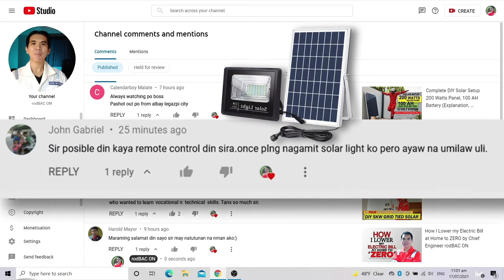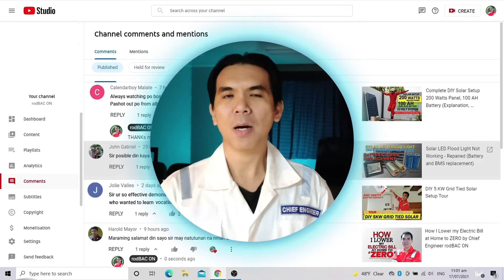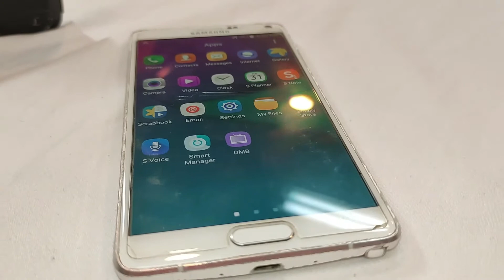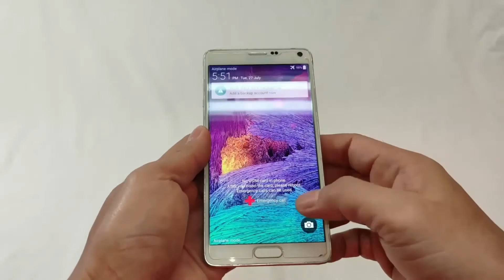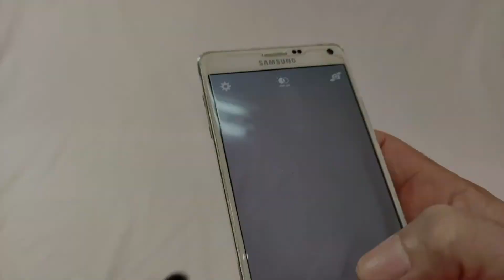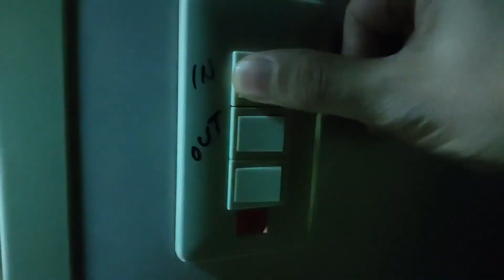How to Test a Remote Control using a Cell Phone Camera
Title: How to Test a Remote Control using a Cell Phone Camera

On this video I will show you how to test a remote control using a cell phone camera or just an regular camera, and what is the remedy if some button are not functioning. This video you will help you to tell if the remote control is still in good condition, circuit board need cleaning, or the remote control is already defective and you need to buy new one.